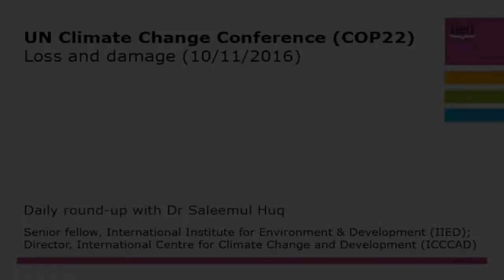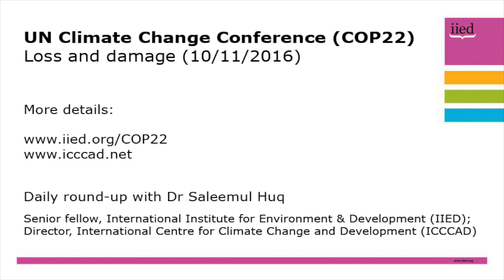COP22: Loss and damage, with Saleemul Huq (10 November)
On the fourth day of the 22nd Conference of the Parties (COP22) in Marrakech on Thursday, 10 November, Dr Saleemul Huq discusses the issue of loss and damage, and the negotiations taking place.

A senior fellow at the International Institute for Environment and Development (IIED) and director of the International Centre for Climate Change and Development (ICCCAD), Huq provides some history on the topic, and outlines the key areas of discussion in Marrakech, including the elevation in importance of migration and displacement.

He provides some positive news about the negotiations around insurance, makes clear that loss and damage goes beyond adaptation, and a potential new taskforce on migration.